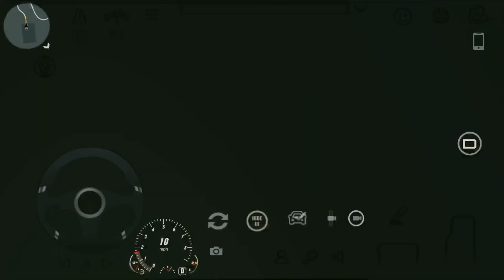Dodge Challenger super stock [Car parking multiplayer]